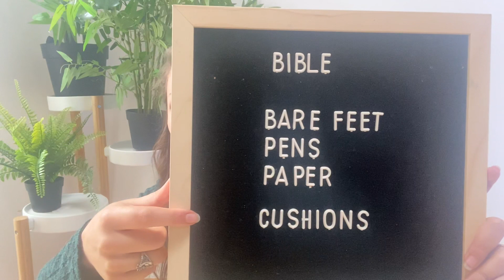At Home With Redeemer | Kids Church | 23rd August